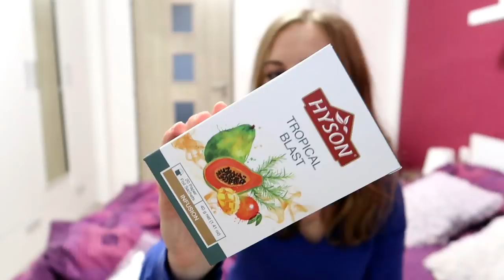PODZIMNÍ OBLÍBENCI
kód LUCKA25 –  sleva 25 % při zadání kódu na  e-shopu do 10. listopadu

Doprava zdarma k nákupu nad 1 000 Kč, pro SK zákazníky nad 40 Eur.
Stačí zadat kód LonnieL  ( v 1. kroku v košíku)
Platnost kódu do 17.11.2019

◘◘◘◘◘◘   INFORMACE   ◘◘◘◘◘◘

Lucie Zimolová
Jihlavská 539
675 21 Okříšky

1. Kolik ti je ?
 • Je mi 25 let.
2. Kde upravuješ videa ?
  • Wondershare Filmora
3. Na co točíš ?
 • Nejdříve na Sony Ericsson Xperia Arc S
 • BenQ G1
 • Olympus PEN E-PL6
 • Aktuálně na Canon PowerShot G7X Mark II
4. Kde bydlíš ?
 • Kraj Vysočina
5. Jakou jsi vystudovala školu ?
 • Vystudovala jsem Hotelovou školu obor Hotelnictví
6. Kde upravuješ fotky ?
 • Photoscape
7. V jakém oboru pracuješ?